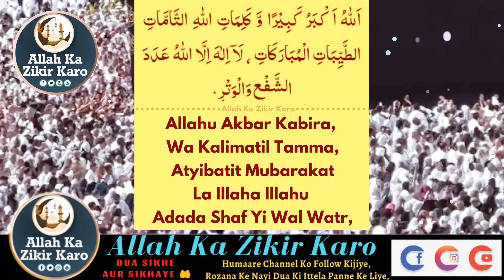Allahu Akbar Kabira Wa Kalimatil Tamma Atyibatit Mubarakat La Illaha, Mufti Zubair Sab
Allahu Akbar Kabira Wa Kalimatil Tamma Atyibatit Mubarakat La Illaha Illahu Adada Shaf Yi Wal Watr,

Mufti Zubair Sab,

Kurnool, Andhra Pradesh, India

Allah Ka Zikir Karo

Assalamu Alaikum Warahmatullahi Wa Barakatuhu

Jazakallahu Khair